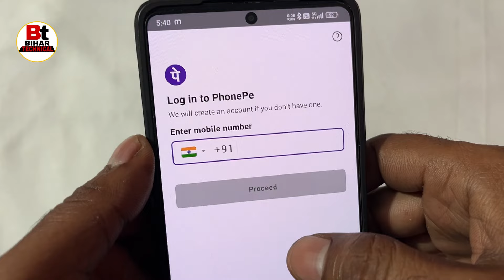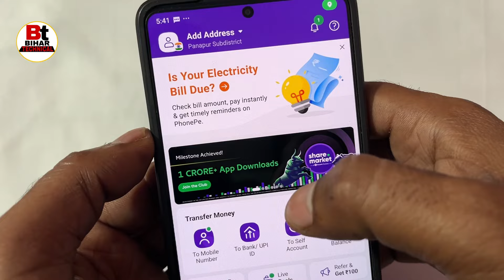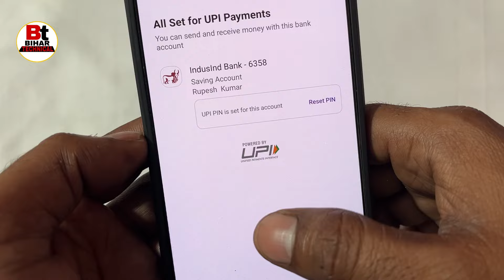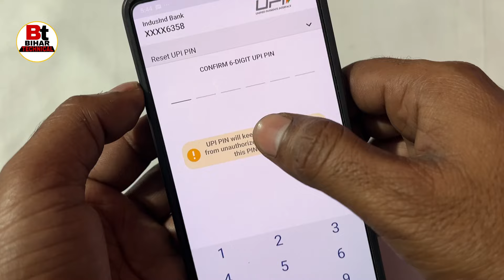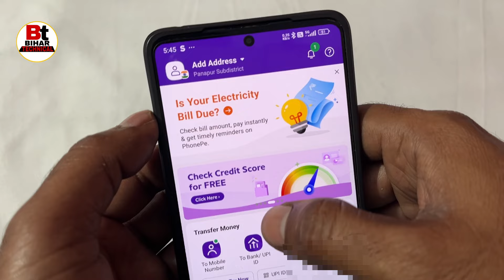Aadhar Card se Phonepe account kaise banaye | bina atm card ke Phonepe kaise banaye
Queries related 👇
Aadhar card se Phone pe account kaise banaye,